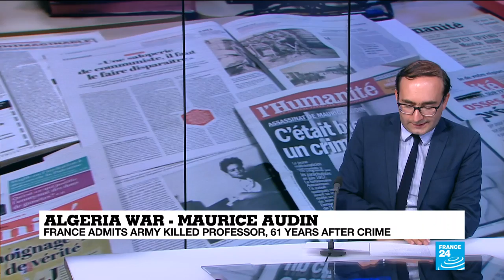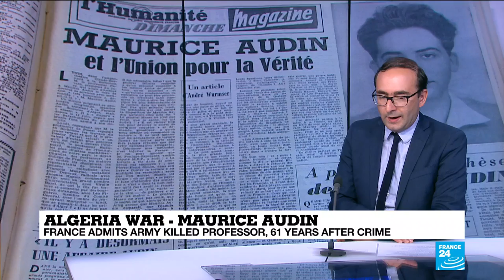Maurice Audin: "This is really a sign that something has changed in French political culture"